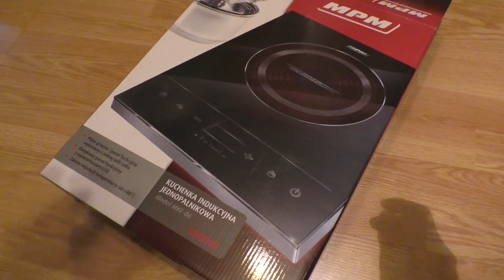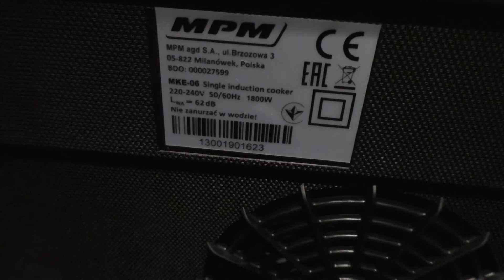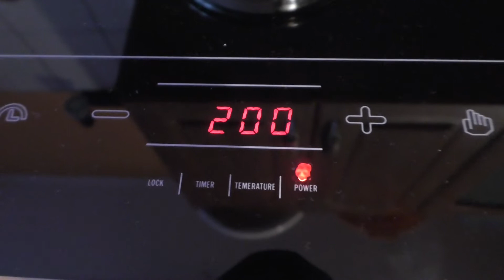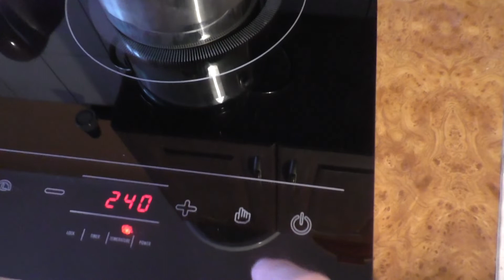KUCHENKA PŁYTA INDUKCYJNA MPM MKE-06 CERAMICZNA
Wymiary (szer. x wys. x gł.): 30 x 6 x 38 cm

    Napięcie zasilania: 230 V

    Moc: 1800 W